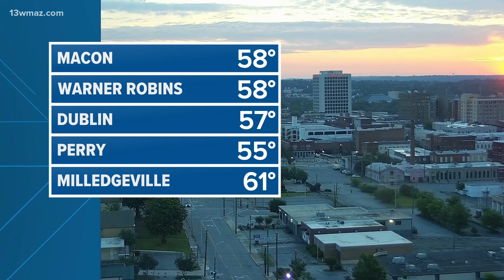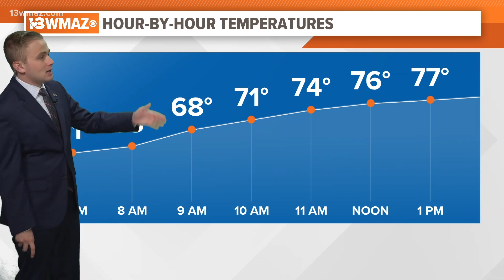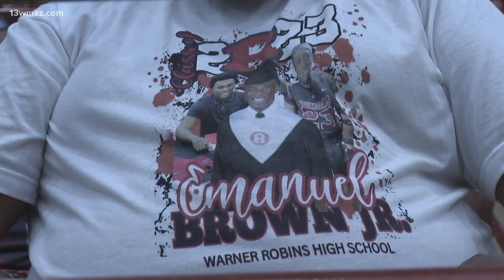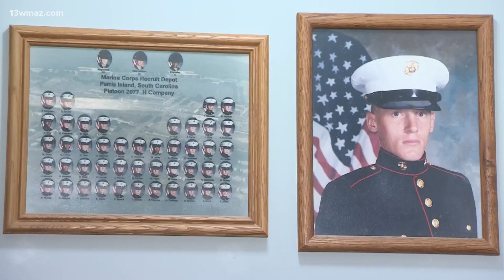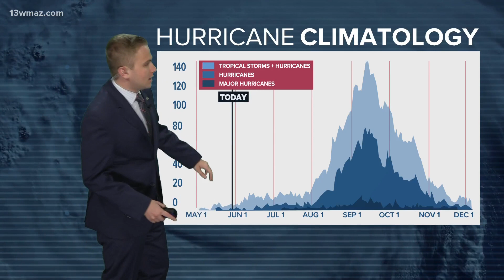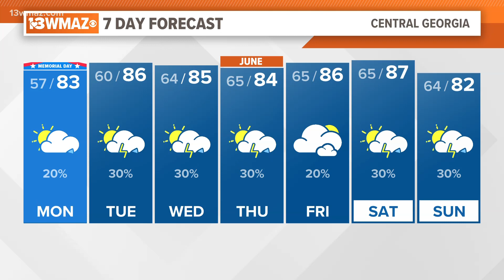Central Georgia's top news stories for 5/29/23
Here are your top stories for Monday!